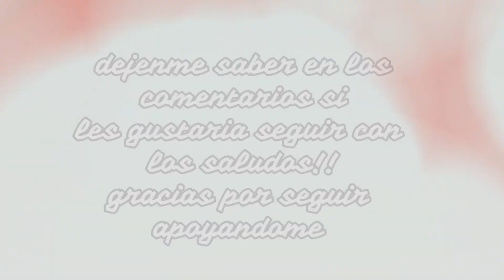TAG DEL CELULAR 😱📲 | ARATH MANCILLA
HOLAAA!! COMO ESTAN YO SOY ARATH MANCILLA, ESPERO TE DIVIERTAS MUCHO CON MI CONTENIDO LA VERDAD LO HAGO CON MUCHO CARIÑO PARA TODOS USTEDES, ESTOY FELIZ DE ESTAR DE VUELTA.
SI TE GUSTAN LOS VIDEOS ME AYUDARIAS MUCHO COMPARTIENDO
NETA GRACIAS POR TODO EL APOYO!!
TE INVITO A QUE VAYAS A MIS REDES PARA ESTAR MAS JUNTITOS!!